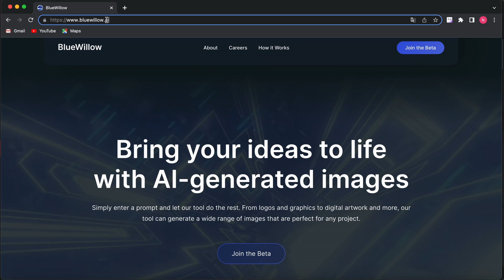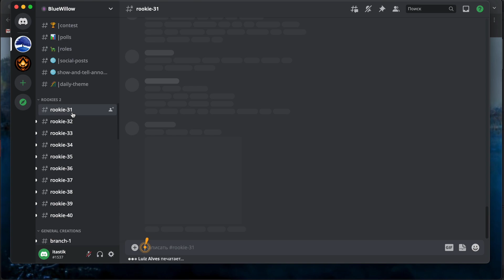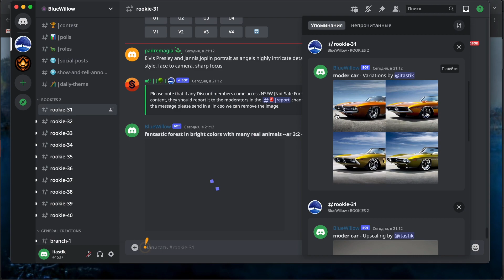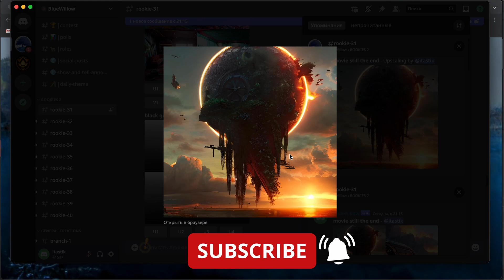Как Midjourney, только 100% Абсолютно Бесплатно... AI BlueWillow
AI BlueWillow для генерации изображений по текстовому запросу, работает по тому же принципу, что и AI Midjourney, только 100% бесплатная!